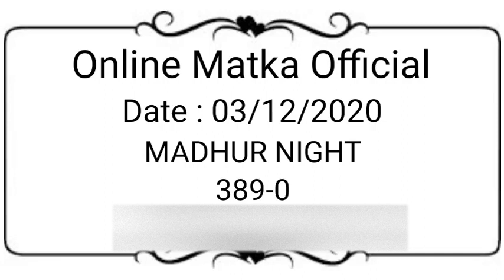Madhur Night Matka 3 December 2020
Enjoy! Get Fast Madhur Night Matka Results Here !

Topics In This Video :
1) Madhur Night Matka
2) Madhur Night Result
3) Madhur Night Today
4) Madhur Night Satta
5)